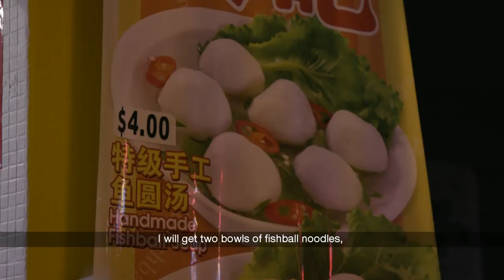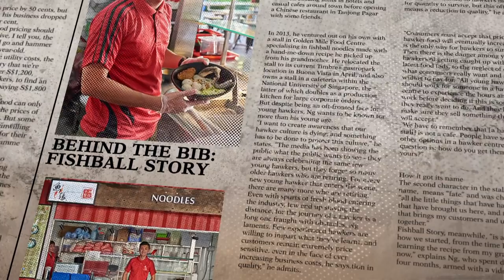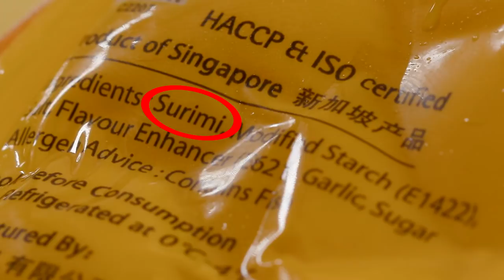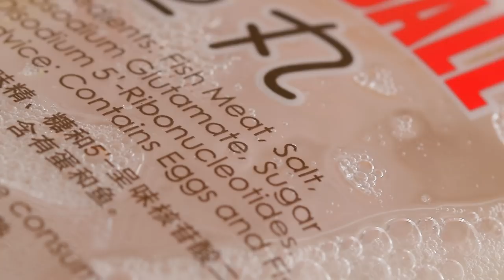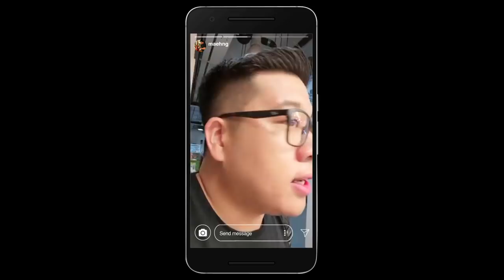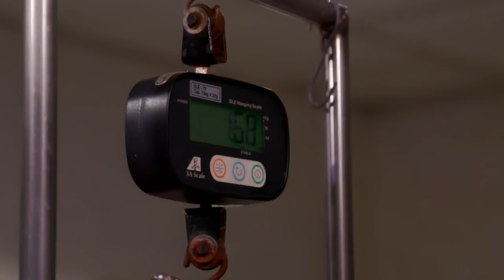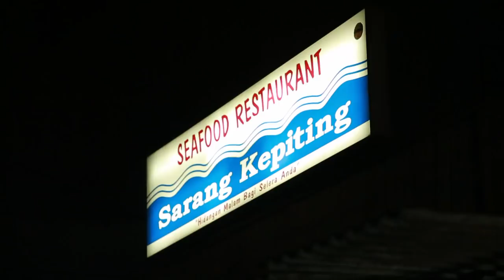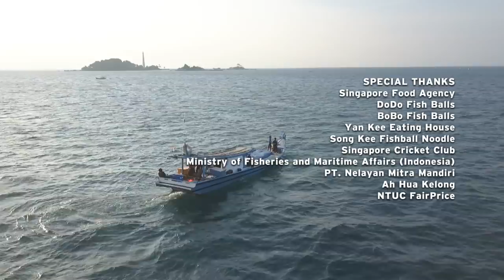Investigating rising food prices: fishballs & squid | For Food's Sake! | Full Episode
What are the reasons behind hefty price hikes for fishball and squid in the last 10 years? Chef Ming Tan uncovers some unexpected factors.

ABOUT THE SHOW: What's driving up our food prices? We travel far and wide to uncover shocking stories, surprising factors and unlikely events behind the prices hikes of some of our most loved common food items.